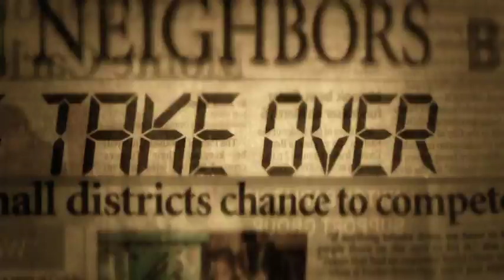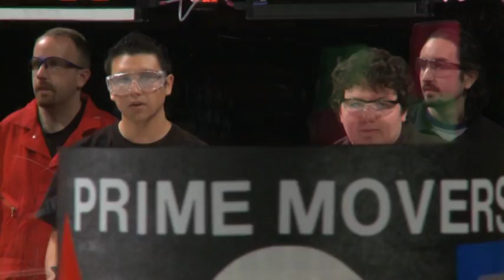Oklahoma FIRST Robotics 2009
Oklahoma FIRST is dedicated to inspiring young peoples interest in science and technology. Through our programs, kids team with local engineers, professors and business people to solve real world engineering challenges.

Students develop technical expertise, and gain self confidence, knowledge and skills to face lifes challenges. They discover they can achieve more than they had ever dreamed possible. We invite you to join us as a team member, volunteer, sponsor or donor.

FIRST (For Inspiration and Recognition of Science and Technology) was founded by inventor Dean Kamen to inspire an appreciation of science and technology in young people. Based in Manchester, NH, the 501 (c) (3) not-for-profit organization designs accessible, innovative programs to build self-confidence, knowledge and life skills while motivating young people to pursue opportunities in science, technology, engineering and math.